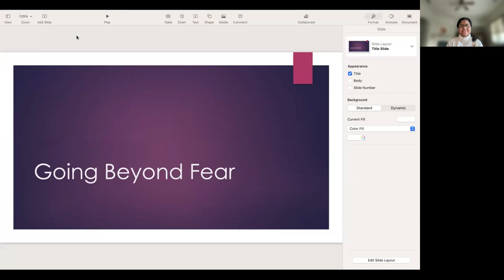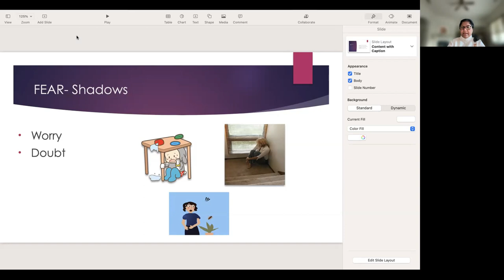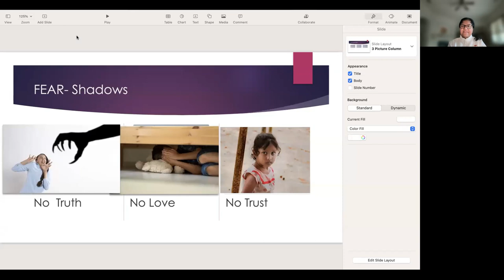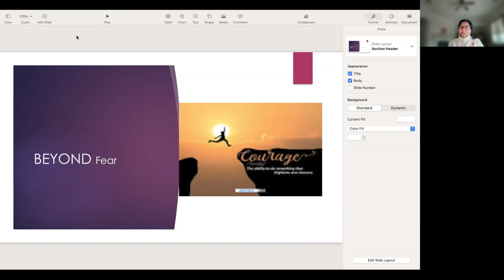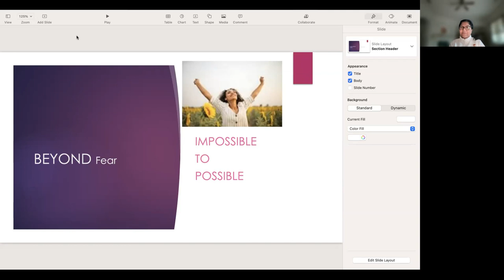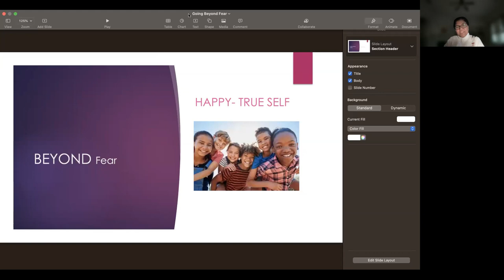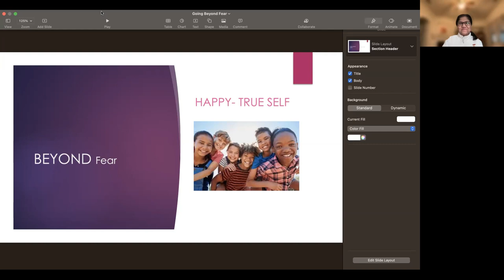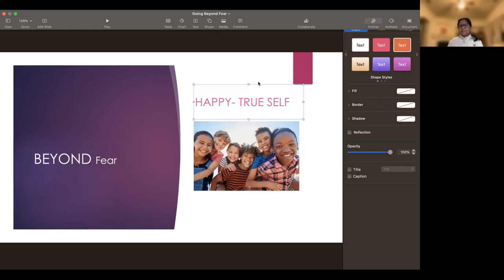Going Beyond Fear - Neena Sahasrabudhe - Tuesday Evening Talks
With fear there is no love or faith, no beauty or realizing the hidden potential that lies within my true self. Doubt and worry are the offspring of fear that cast a shadow on my bright future. Learn the easy and practical antidotes to fear and make impossible things possible with the powers of faith and courage.